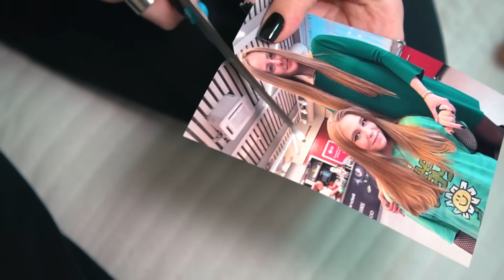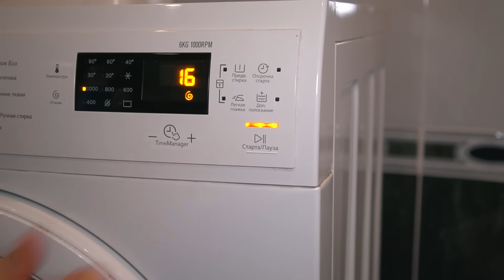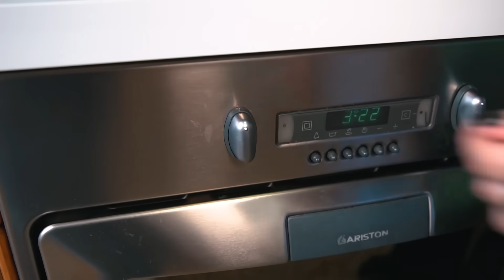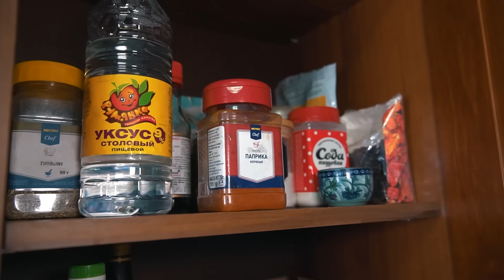КУКЛА ВУДУ в Реальной Жизни ! Как она попала в наш дом?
Моя сестра проиграла мне уборку в квартире, и целый день должна была помогать мне. Но то что она нашла в игрушкам нашего сынишки ее поразило, это настоящая КУКЛА ВУДУ в Реальной Жизни ! Что он с ней сделала смотри в новом видео на канале Double Bubble!